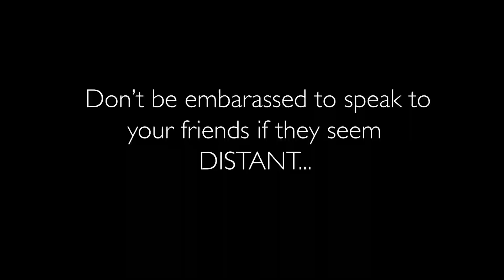Depression Public Service Announcement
Teen depression is something that is roaming around the hallways, yet everyone acts as if it doesn't exist.